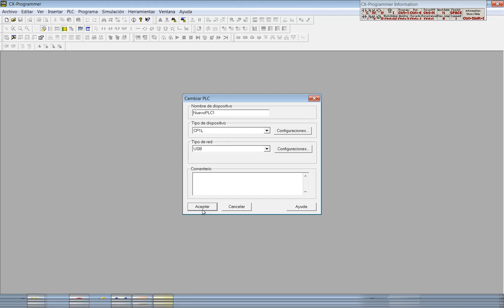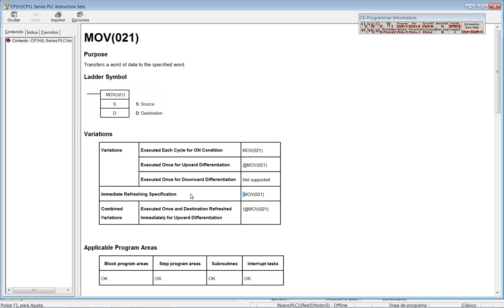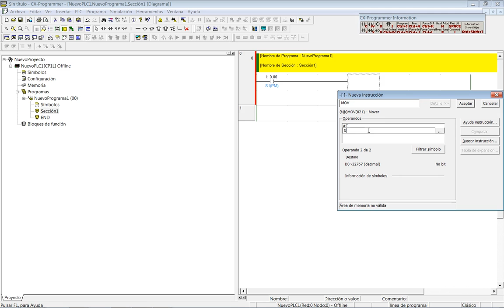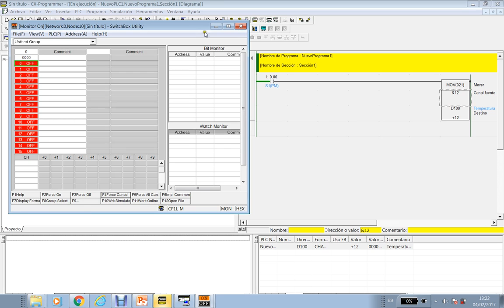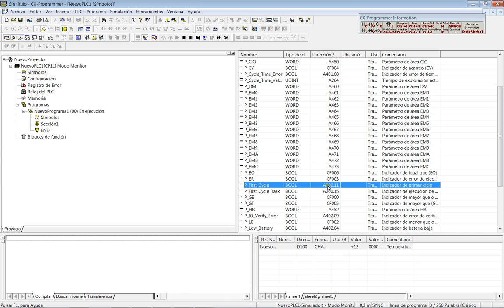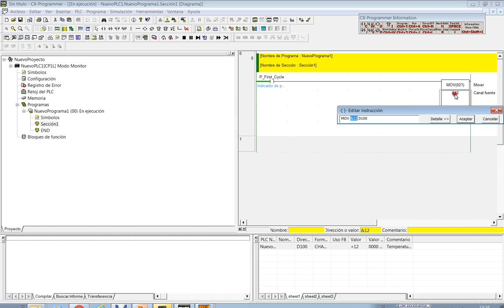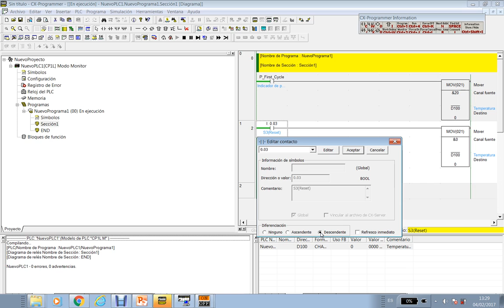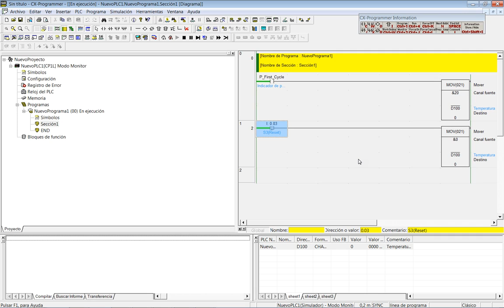Curso 2016-17. Inicialización de variables de 16 bits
Inicialización de variables de 16 bits en los PLCs de Omron con la instrucción MOV.

Curso 2016-17. Asignatura: "Regulación automática y automatización industrial"